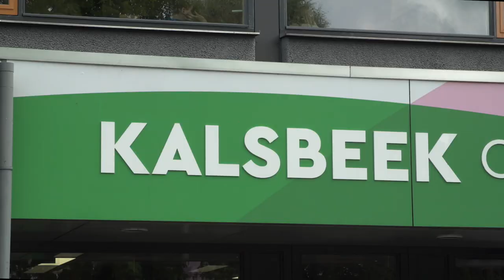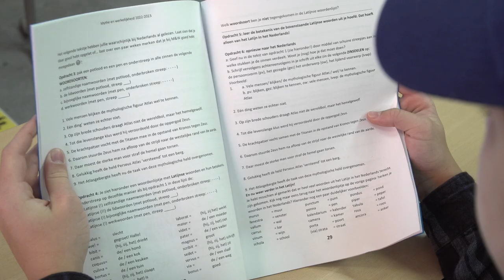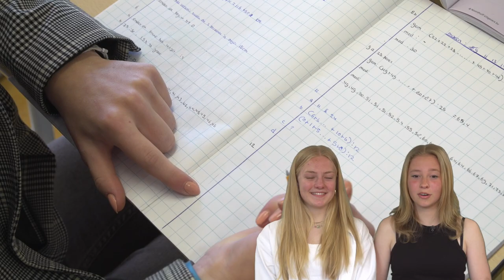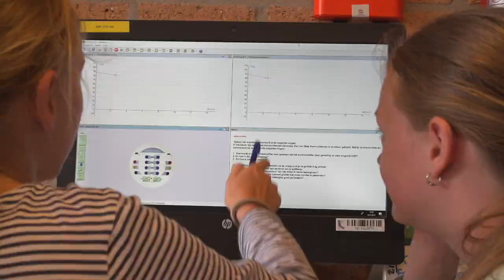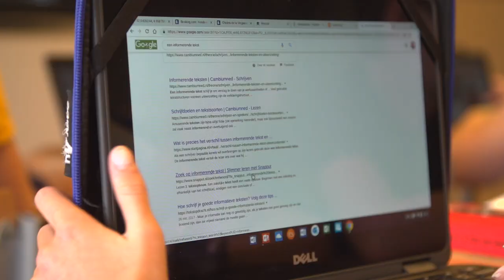Kalsbeek College - locatie Schilderspark - 2022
Ben je benieuwd naar onze school? In deze video leer je locatie Schilderspark kennen en ontdek je wat er allemaal mogelijk is als havo-6-, havo- en vwo-leerling!